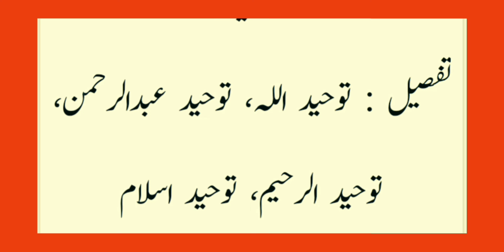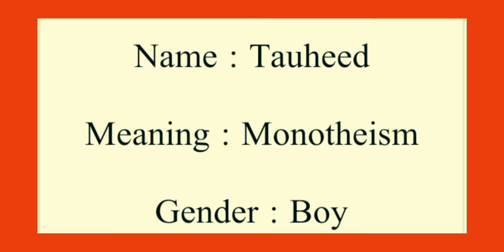Tauheed Name meaning in urdru|hindi | Tauheed Name ka Matlab kea hota he | Daily Tips Word 2